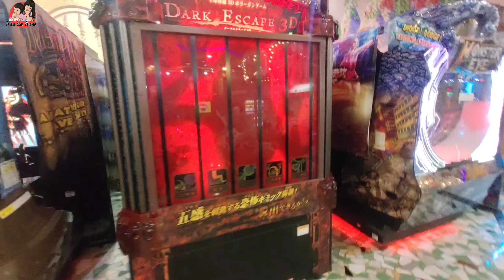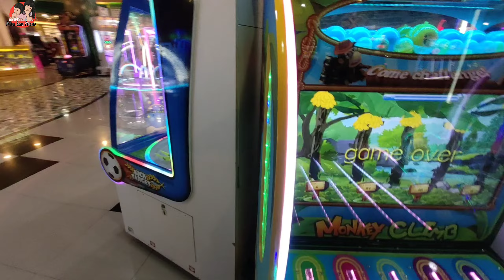MAIN DI AMAZONE AEON MALL SENTUL